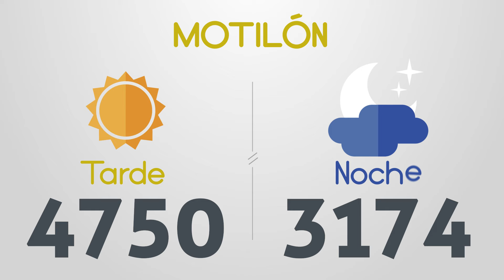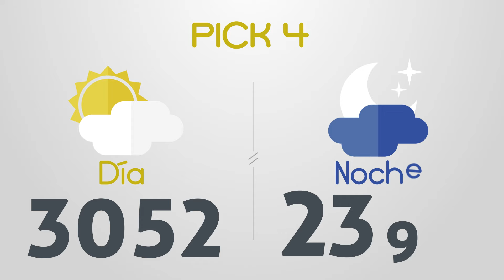Resultados del Chance del Jueves 12 de Septiembre de 2024 Loterias 😱🤑💰💵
Resultados loterias y chance de hoy jueves 12 de Septiembre
loterias 12/9/2024
Resultados del chance jueves doce de Septiembre de 2024
Resultados de las loterias del jueves doce de Septiembre de 2024
Resultados del chance doce de septiembre
loteria 12 de septiembre
loterias del 12 de septiembre
chances del dia Jueves 12 de Septiembre de 2024
Dorado mañana
Dorado tarde
Dorado noche
Paisita día
Paisita noche
Paisita 3
Chontico día
Chontico noche
Pijao
Cafeterito tarde
Cafeterito noche
Astro Sol
Astro Luna
El Samán
Cash 3
Play 4
Motilon dia
Motilon noche
Culona dia
Culona noche
Resultado astro luna
dorado mañana
dorado tarde
chontico noche
chontico dia
paisita noche
chontico día
paisita dia
resultado chontic
resultados de las loterias colombianas
dorado manana
resultados chance
resultado chontico
paisita 2
antioqueñita 1
resultado dorado noche
chontico
paisita tarde
chontico tarde
antioqueñita 2
chontico hoy
culona noche
pijao día
chontico noche ayer
loteria culona
antioqueñita tarde
chontico mañana
lotería paisita
loteria dorado
lotería chontico
antioqueñita día
loteria paisita 1
resultado
motilón tarde
resultado chances
loteria del chontico dia
caribeña sinuano
loteria chonto
resultado dorado
resultados chance millonario
resultado paisita
antioqueñita mañana
resultado culona
chontico 1
chance sinuano
loteria sinuano dia hoy
chontico mediodía
super chontico
resultados gana
loterias gana
invierte